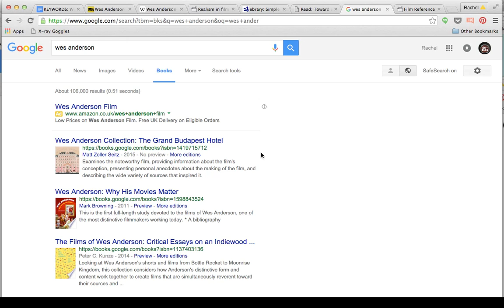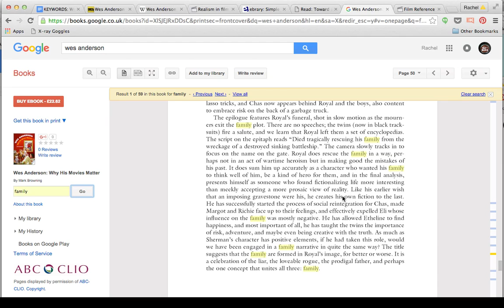HOW TO: Search Inside Books (Part 5) - using Google Books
Using Google Books to search inside the text of a book.